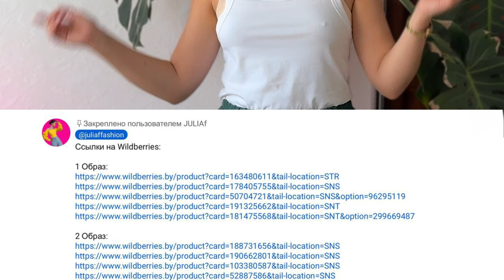Что купить этим летом: ТРЕНДЫ 2024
Всем привет! Это постоянная рубрика с подборкой вещей на Wildberries. На этот раз я решила совместить приятное с полезным и помимо рассказа об актуальных фасонах, подыскала примеры одежды в магазинах, которые вы сразу сможете приобрести, если что-то приглянется!
Всем прекрасного настроения и отличного лета!

Я В ИНСТАГРАМ:
Таймкоды:
00:00 - Всупление
1:05 - Лен
2:05 - Юбка-баллон
2:25 - Капри
2:54 - Платье-рубашка
3:27 - Вязаное платье
3:49 - Объемные джинсы
4:05 - Майка-алкоголичка
4:18 - Белый цвет
4:41 - Голубой цвет
4:56 - Пижамный стиль
5:09 - Теннис кор
5:23 - Ренессанс кор
6:28 - Завершение